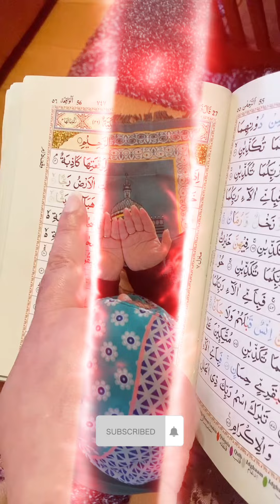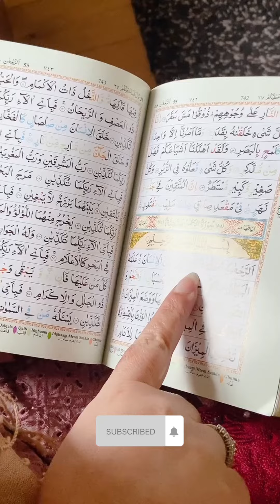يالله ميرى دعا قبول فرما😭🤲🕋